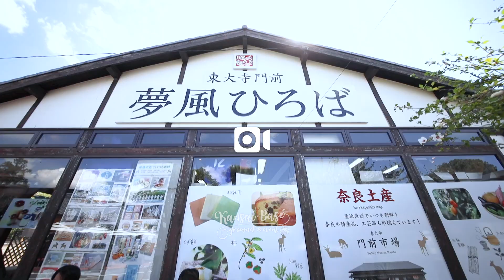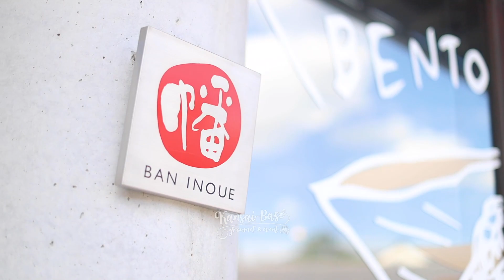奈良の名産や特産品！奈良グルメやショッピングが楽しめるの複合商業施設！東大寺門前 夢風ひろば Vol.2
その他にも関西エリアのグルメやライフスタイル情報をまとめた動画を配信しておりますので

【関西(大阪･京都･兵庫)エリアのグルメ&ライフスタイル情報サイト】

★関西ベースの掲載記事はニュースアプリSmartNewsでもご覧いただけます。
★Firework Japan公認クリエイターとしても活動中